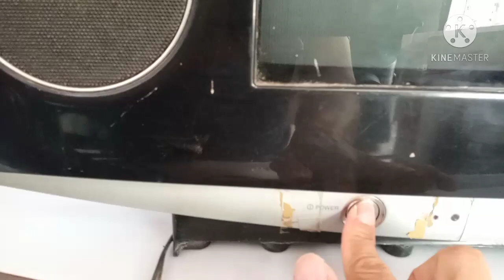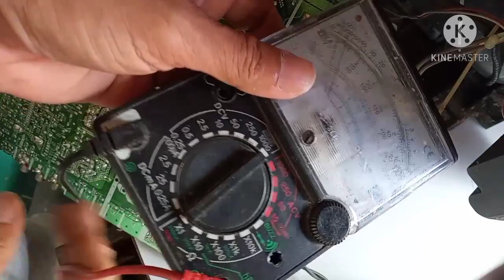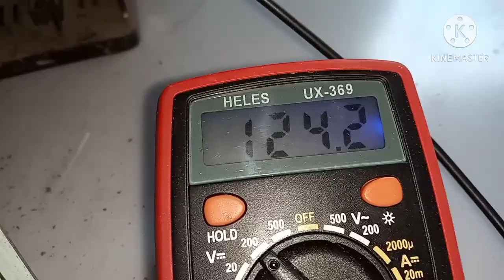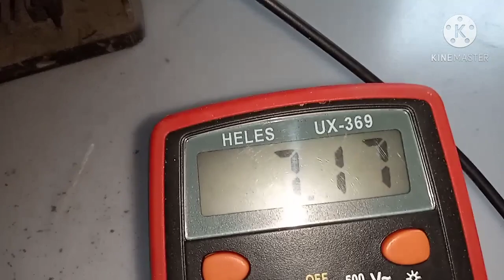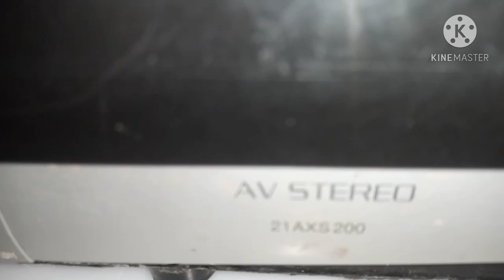sharp 21 slim mati . bunyi cuit cuit_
vidio cara service tv sharp bunyi cuit cuit